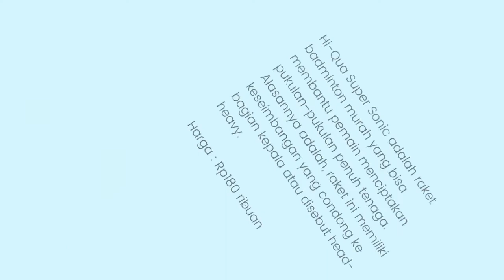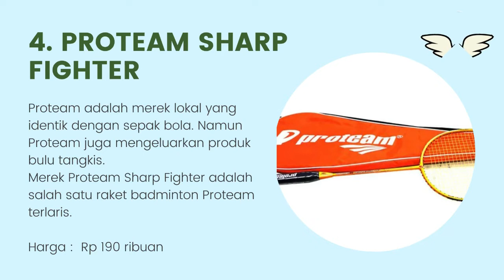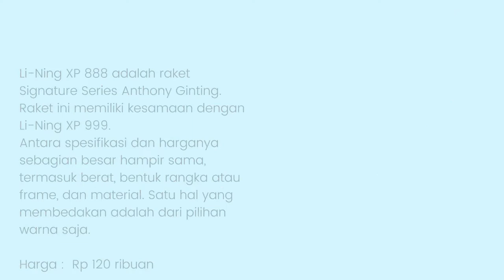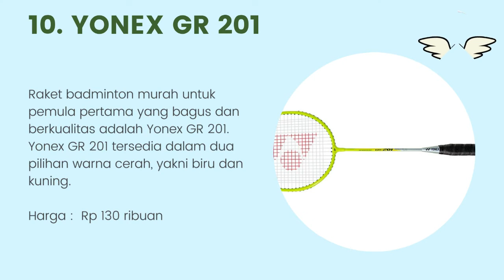10 Raket Badminton Murah Berkualitas Rp 100 Ribuan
Halo teman-teman gimana kabarnya nih ? semangat semuanya ya. oke teman-teman kali ini saya membahas tentang 10 Raket Badminton Murah Berkualitas Rp 100 Ribuan. untuk lebih lanjut simak videonya sampai habis mantul.